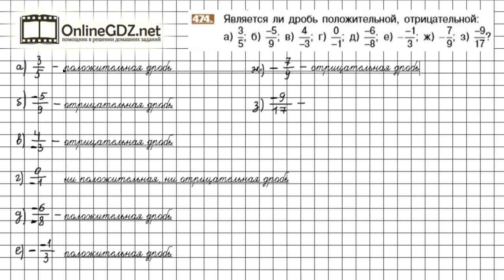Задание №474 - Математика 6 класс (Никольский С.М., Потапов М.К.)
Номер 474 – используя предыдущие задания, надо записать какие дроби являются положительными, какие отрицательны. Очень легко можно сделать, если вспомнить или просмотреть объяснения №№ 468-472. В нашем видео-решении Вы найдете ответ на данный вопрос.